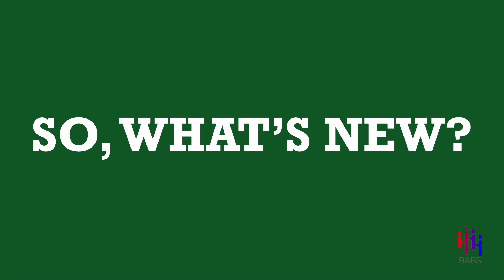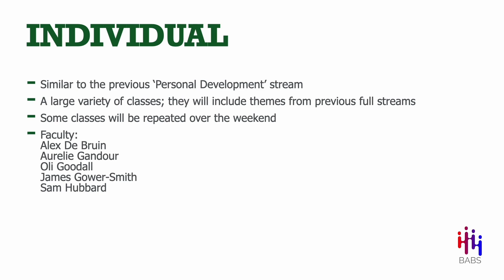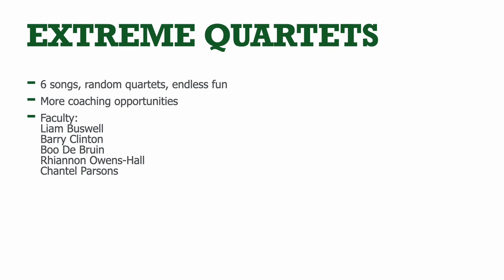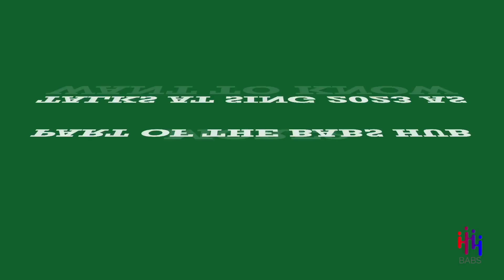Harmony College 2023 Introduction Video by Simon Arnott, BABS Director of Music & Education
Hear a little more about how the all new Harmony College will look in 2023.

Support Music! If you enjoyed this video, your donation can help us continue to support musicians and singers, promote our singing communities, and preserve barbershop music for the future. Please give today

Find out more about BABS and learn how you can join us

It's The Harmony That Makes The Difference